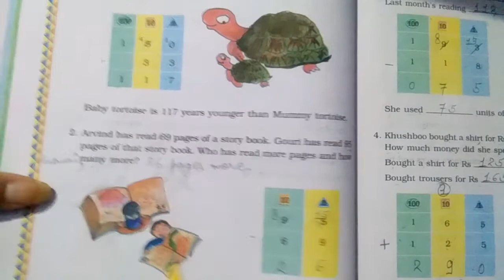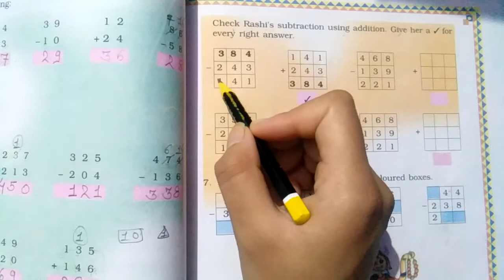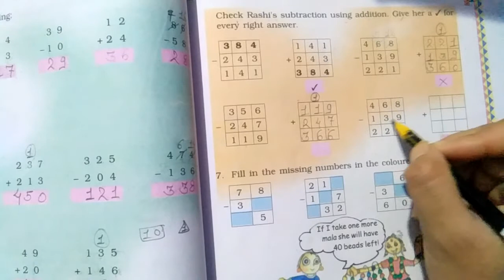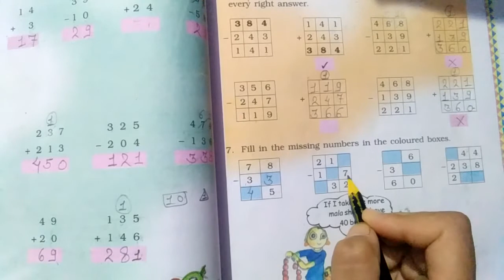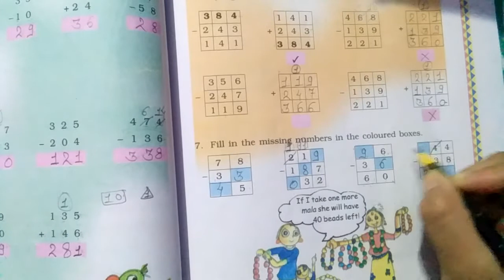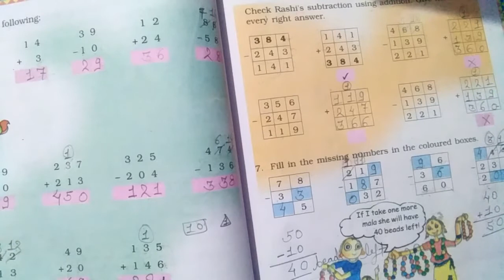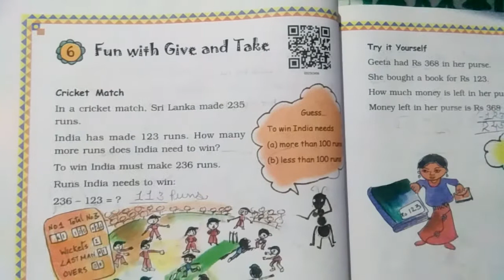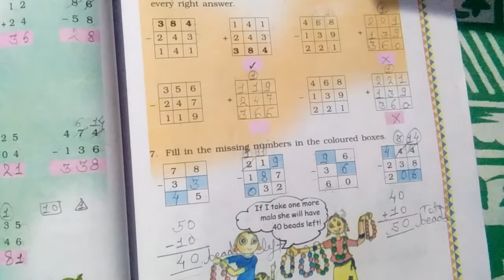NCERT - MATHEMATICS, CLASS -3, CHAPTER - 6 (VIDEO - 3)